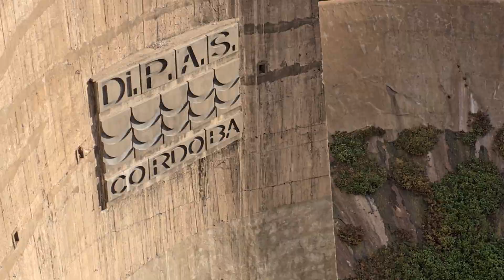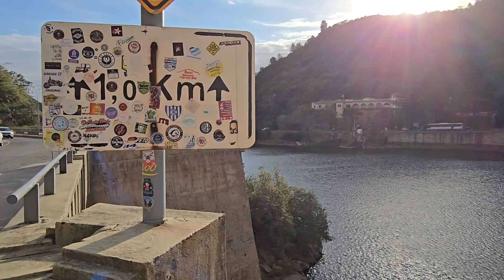ECOLOGIA EL DIQUE Y SU EMBUDO CON PLANTAS COMO NUNCA SE VIO VERDE ES VIDA de julio de 2024